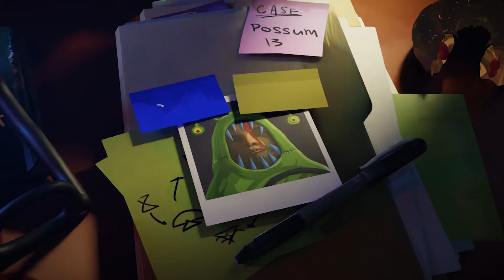The Rise of the Golden Idol - Official Release Date Trailer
Here's a fresh look at the gameplay, murder mysteries, and surreal world of The Rise of the Golden Idol in this new trailer for the upcoming sequel to the detective game The Case of the Golden Idol. The Rise of the Golden Idol will be available on PC (Steam), mobile via Netflix, PS5 (PlayStation 5), PS4 (PlayStation 4), Xbox, and Nintendo Switch on November 12, 2024. A new extended demo for The Rise of the Golden Idol is available today as part of Steam Next Fest, featuring the first chapter of the game.

The Rise of the Golden Idol continues the legacy of its predecessor, challenging players to solve complex cases of murder, mystery, and deception. Set in the 1970s, the game features 20 intricate scenarios where players must investigate crime scenes, gather clues, and uncover the truth behind each bizarre incident linked to the elusive Golden Idol.